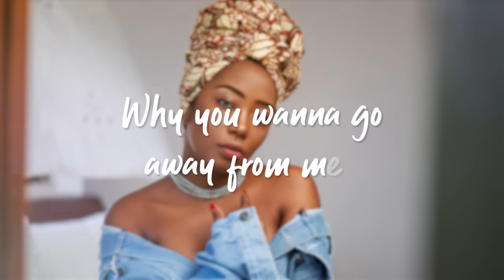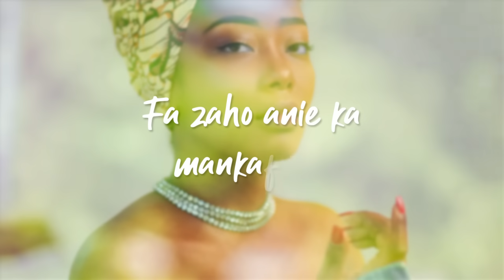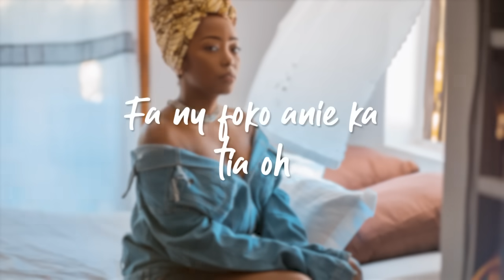Denise - Jalousie (Lyrics Video)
Artiste : Denise
Titre : Efa Niova
Auteur/Compositeur : Denise

Makua Entertainment
Davalt Records
Cassidi Ric_Vidéo
Makua Entertainment 2019

Devenez un Super Fan 🏆
Inscrivez-vous à ma Newsletter pour ne rien manquer de mes actus